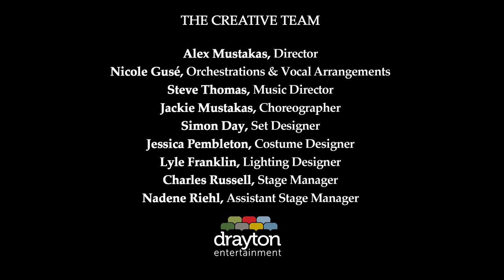Kings & Queens of Country (Drayton Entertainment)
Kings & Queens of Country | Classic Hits of Early Country Music

Conceived by Alex Mustakas
Orchestrations & Vocal Arrangements by Nicole Gusé

Mosey on in for a hand-clappin’, foot-stompin’, feel-good tribute to classic hits of early country music.

In the tradition of the Grand Ole Opry, some of country music’s greatest pioneers are celebrated in this energetic, fun-filled musical revue: Johnny Cash, Hank Williams, Willie Nelson, Conway Twitty, Charley Pride, Merle Haggard, Kenny Rogers, Dolly Parton, Patsy Cline, Loretta Lynn, Tammy Wynette, and many, many more.

Fusing elements of classic country, western, gospel, bluegrass – and a touch of comedy – Kings & Queens of Country is a jubilant walk down memory lane. So venture back to the honky-tonks and saloons which shaped country music’s glorious history, and get lost in the nostalgia of a simpler time.

Alex Mustakas, Director
Nicole Gusé, Orchestrations & Vocal Arrangements
Steve Thomas, Music Director
Jackie Mustakas, Choreographer
Simon Day, Set Designer
Jessica Pembleton, Costume Designer
Lyle Franklin, Lighting Designer
Charles Russell, Stage Manager
Nadene Riehl, Assistant Stage Manager

The Company (in alphabetical order)
Al Braatz
Tyler Check
Michael Cox
Kevin Dempsey
Chelsey Duplak
J. Sean Elliott
Earl Filsinger
Kelly Holiff
Steve Thomas